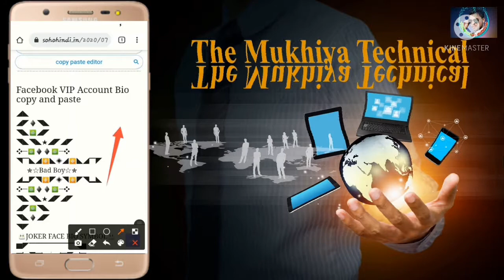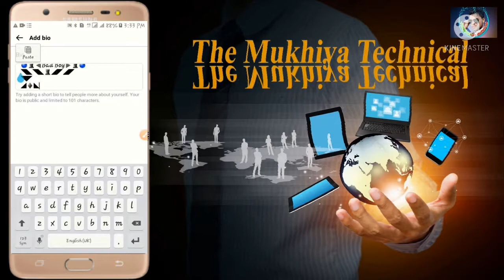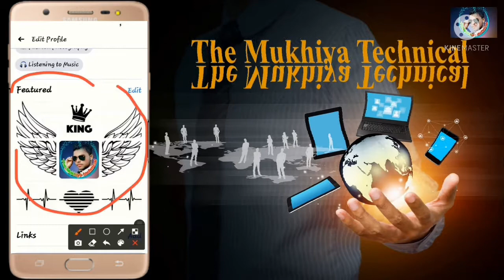Facebook VIP Account 2021(part-2) || FB Bio || How to add FB stylish bio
# mai jo mic used krta hu o mic hai boya M1 aap bhi isi mic ko used krna iski quality bhut best hai aap is link se aasani se khrid skte hai

about video-
es video me hm ye bataye hai ki aap sb apne facebook account ko vip account me kaise bnayege. ye video dekhne ke bad aap apne facbook account ko kaphi achhe trika se mannage kr payeke. tah hi aap ye bhi janege ki apne profile pr featured photo kaise lgate haiaur stylish bio kaise bnate ya likhte hai.

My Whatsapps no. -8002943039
My Twitter id -Deepu Mu (@deepu_mukhiya) | Twitter